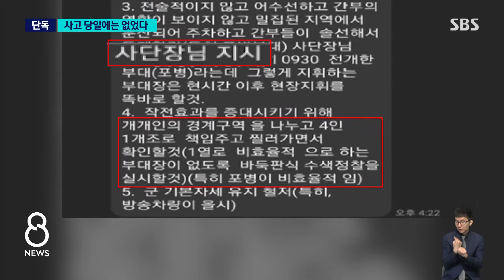[단독] 사고 당일 '위험예지활동' 없었다…'안전장비' 검토 못 해 / SBS 8뉴스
〈앵커〉

채 해병 순직 사건을 수사하고 있는 경찰이 임성근 전 해병대 1사단장을 검찰에 넘길지를 놓고 막바지 검토에 들어갔습니다. 경찰은 특히 실종자 수색 전에 실시하는 위험예지활동이 채 해병이 순직한 당일에는 이뤄지지 않은 사실을 확인하고, 그 배경이 뭔지를 조사하고 있습니다.

신용일 기자가 단독 취재 했습니다.

〈기자〉

채 해병 사고 전날인 지난해 7월 18일, 임성근 전 해병대 1사단장은 실종자 수색을 위한 바둑판식 수색 정찰을 강조했습니다.

규정상 수색 작전 전에는 해당 구역에 대한 안전성 평가 즉 '위험예지활동'을 실시해야 합니다.

이에 따라 포병대대는 수색 구역 10여 km에 대한 위험예지활동을 실시했고, 급류 형성과 도로 유실, 산사태 구간 등 수색의 위험성까지 구체적으로 보고가 이뤄졌습니다.

보고를 받은 여단장은 "무리하게 하천에 접근하지 말고 위험 지역은 도로 위주로 정찰하라"고 지시했습니다.

그러나, 사고 당일에는 이 과정이 생략됐습니다.

수변 수색을 넘어 입수까지 이뤄졌는데 위험예지활동을 하지 않은 겁니다.

그 결과 수색용 로프나 구명조끼 등 안전 장비 지참 여부도 검토되지 못한 걸로 경찰은 보고 있습니다.

경찰은 특히, 사고 당일 임 전 사단장의 현장 방문이 예정돼 있었다는 점에 주목하고 있습니다.

포병 11대대장 측은 위험예지활동을 하지 않은 이유에 대해 "사단장이 시찰을 오기로 해 상황이 급박했다"고 설명했습니다.

포병 7대대장 측도 "당시 상황에서 안전성 얘기가 가당키나 했겠느냐"고 반문했습니다.

[7여단장 : 사단장님 너희 1개 중대 오신다고 하셨는데]

[포병7대대장 : 물속에 좀 들어 있는 거 보려면 간방교 일대로 가면 될 것 같습니다.]

임 전 사단장은 경찰 조사에서 "위험예지훈련은 대대 차원의 권한"이라며 자신이 관여하지 않았다고 진술한 걸로 전해졌습니다.

경찰은 임 전 사단장의 현장 방문이 사전 안전 점검을 생략하게 된 원인이 됐는지 따져본 뒤 검찰 송치 여부를 최종 판단할 방침입니다.

(영상편집 : 우기정)